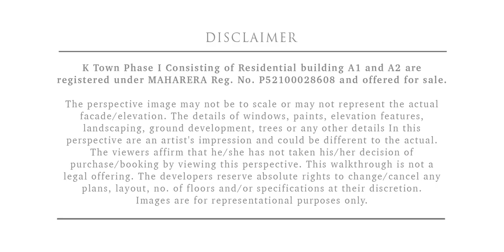K Town by Square One Media Solutions Pvt. Ltd.